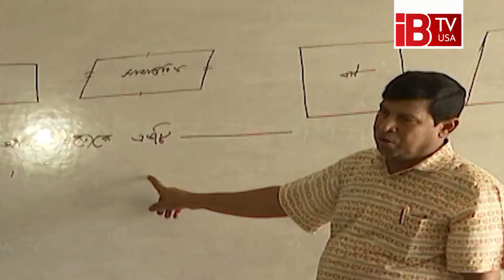রোজায় স্কুল খোলা থাকবে কিনা সিদ্ধান্ত দিল আদালত | Court decided | During fasting | School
রমজানে স্কুল খোলা থাকবে কি থাকবে না তা আদালত পর্যন্ত গড়ায়। হাইকোর্টের সিদ্ধান্তের বিরুদ্ধে করা হয় আপিলও। সেই আপিলে চূড়ান্ত সিদ্ধান্ত দিয়েছেন আদালত। অর্থাৎ রমজানে খোলা থাকবে শিক্ষা প্রতিষ্ঠান। রমজানে স্কুল খোলা থাকবে কি থাকবে না তা আদালত পর্যন্ত গড়ায়। হাইকোর্টের সিদ্ধান্তের বিরুদ্ধে করা হয় আপিলও। সেই আপিলে চূড়ান্ত সিদ্ধান্ত দিয়েছেন আদালত। অর্থাৎ রমজানে খোলা থাকবে শিক্ষা প্রতিষ্ঠান।